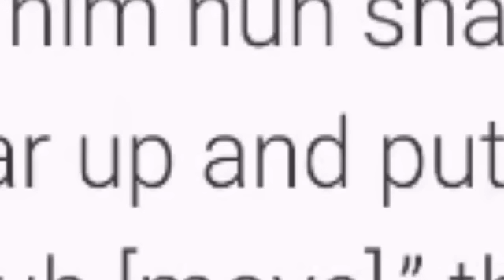happening now*oh my